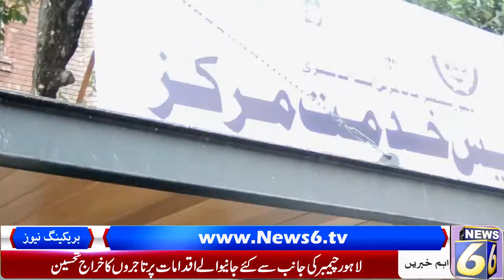Iron and Steel Market Association Visit's to Lahore Chamber of Commerce and Industry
مکمل تفصیلات دیکھنے کیلئے یوٹیوب لنک یا فیس بک آفیشل پیج کے لنک پر کلک کریں۔شکریہ
ملکی و غیر ملکی معلومات اور خبروں کیلئے نیوز 6 ٹی وی اردو کے یوٹیوب چینل کو سبسکرائب کریں. شکریہ

Other Website.

News 6 Facbook Offcial Page Link

News 6 Youtube Official Page Link